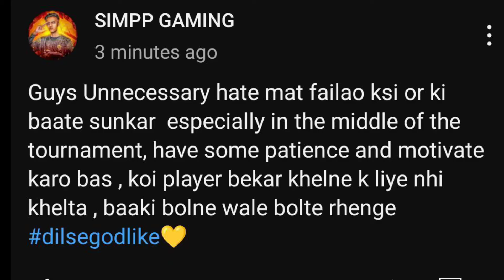GodLike vs Carnival Gaming 4v4 Fight🚨 GodL Quickly Wiped CG🔥 Simpp Reply On Hate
Credit :- URS Esports Shogun